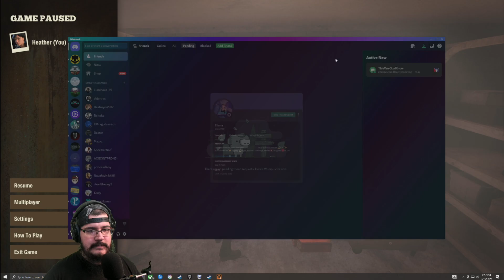MacTaviish Plays State of Decay 2 (PC) *2024* - Episode 27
MacTaviish jumps into State of Decay 2 (PC) to see what it has to offer - Watch live